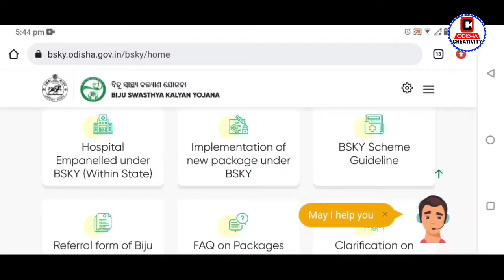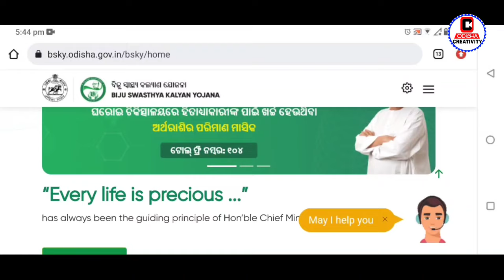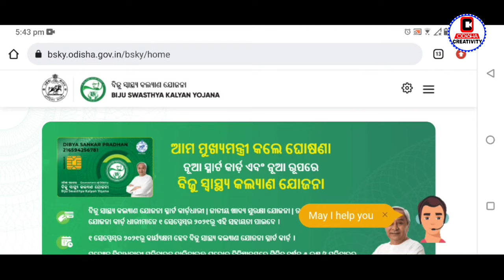How to Add Member in Biju Swasthya Kalyan Yojana | BSKY Card Balance Check Online 2023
How to Add Member in Biju Swasthya Kalyan Yojana | BSKY Card Balance Check Online | BSKY Card Member Add Online | Biju Swasthya Kalyan Yojana Card Balance Check